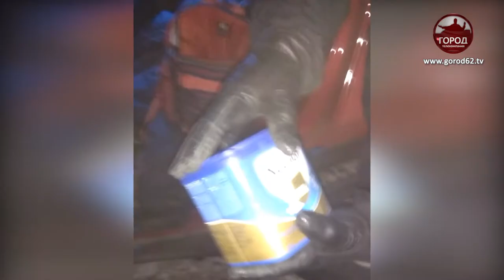НАРКОТИКИ В ДЕТСКОМ ПИТАНИИ